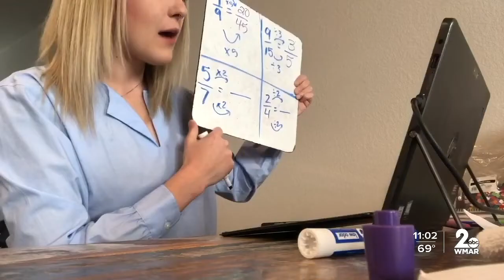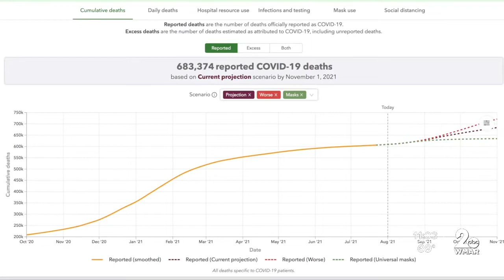Dundalk family fights for virtual learning opportunity